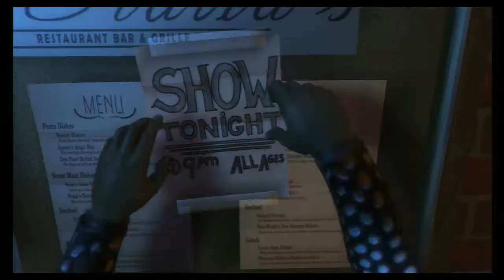RB3 Custom - Megadeth - Have Cool Will Travel (Updated)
custom game file for play in rock band 3, frets on fire, phase shift and guitar hero 3

Artist is Megadeth
Song is Have Cool, Will Travel
Album is Cryptic Writings
Please support the artist and purchase the music